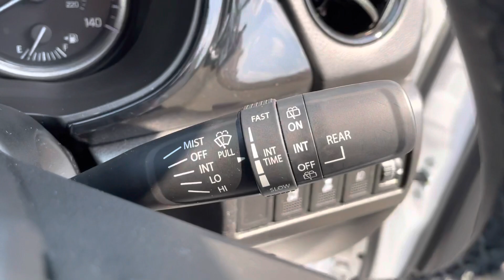Suzuki Vitara 1.6 Kuro